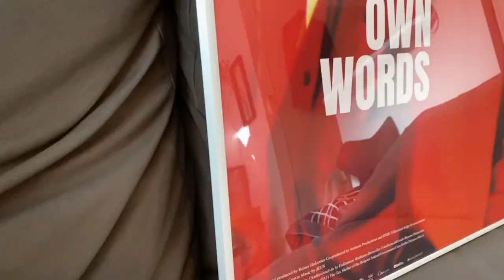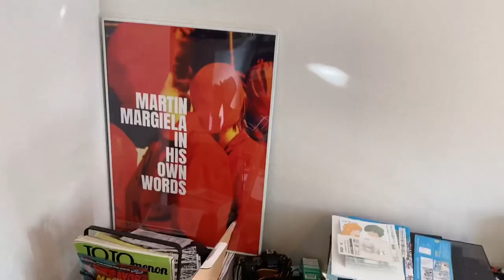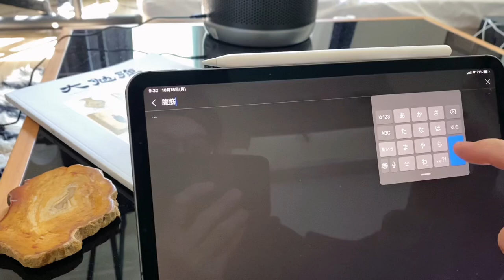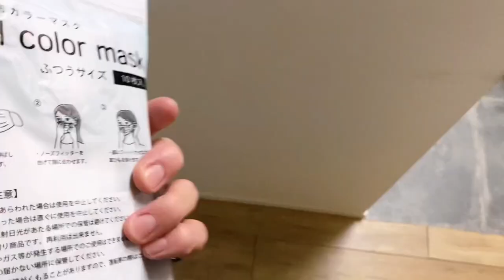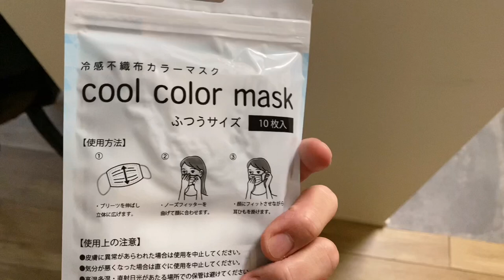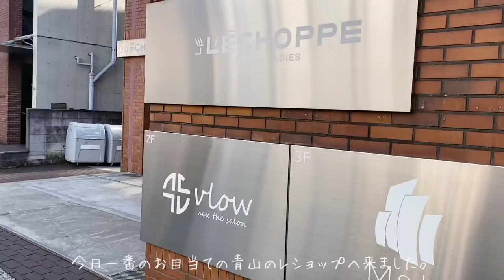【SHOPPING VLOG.180】今季のアウターはこれに決めました！！ 青山レショップ/恵比寿ワイルドライフテーラー/服好きのCHILLなTOKYO LIFE/COMOLI/HEUGN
毎日を全力で楽しむchillなTOKYOVLOGです！
今回は秋冬を買い物へ行くshopping VLOGです♪

一人の時間を最高に楽しむ、そんな一日でございます^ ^

前回紹介してたパドルブラシはこちら

シャビーマッドはこちら
サロン情報にCASIと入れて購入をよろしくお願い致します！

CASIの店長の遊歩のチャンネルもできましたので是非！